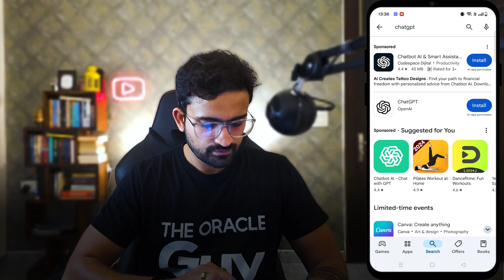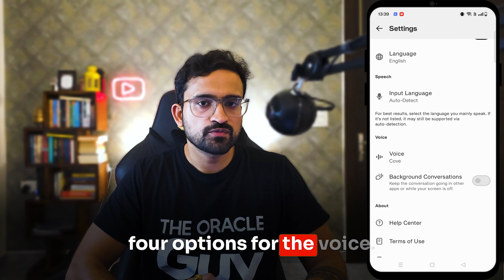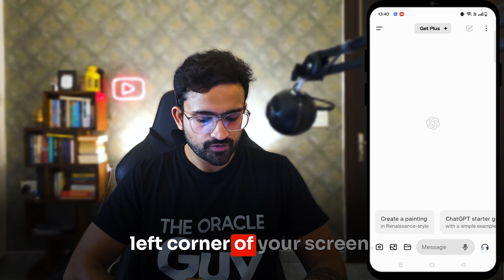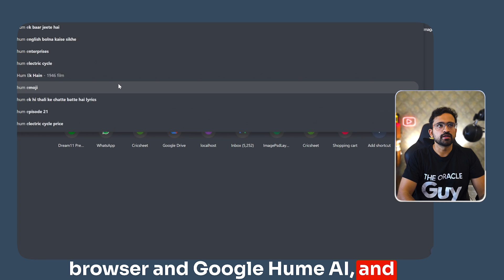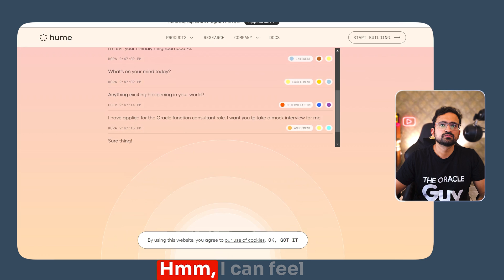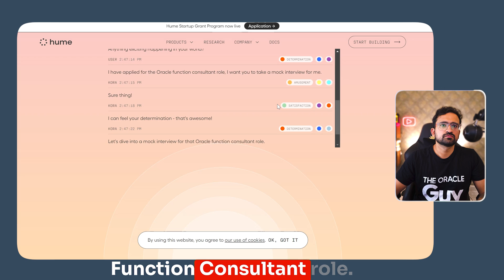CHATGPT Voice Mode | Get READY for the BEST Interview of Your Life!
Ready to ace your next job interview? Check out CHATGPT Voice Mode, your AI career coach for the best interview preparation. Get ready to impress!

⏱ Time Stamps:
0:00 - The interview nightmare we all know
1:04 - Why traditional prep fails
2:21 - Introducing your AI interview coach
2:38 - Step-by-step guide 1
9:25 - Step-by-step guide 2
11:26 - Next Steps
11:57 - Two pro tips you can't miss

🔥 What You'll Learn:
How to turn interview anxiety into unshakeable confidence
The free AI tools revolutionizing interview prep
Insider techniques used by top candidates
Common mistakes to avoid
Quick hacks for last-minute preparation

Don't wait until this becomes mainstream! The early adopters are already using this technique to stand out and land their dream jobs. Will you be left behind?